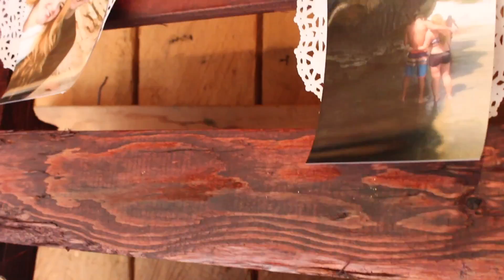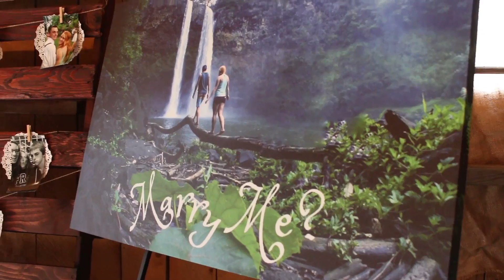Kyler & Morgen Wedding Video